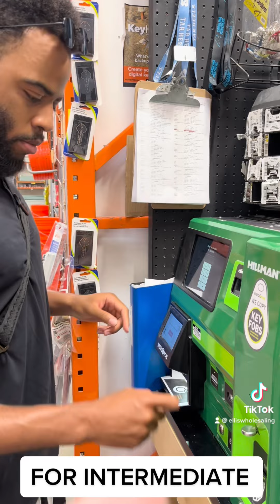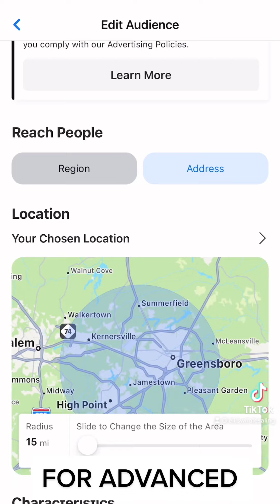LEARN HOW TO WHOLESALE REAL ESTATE TODAY ‼️ BOOK A CONSULTATION ON THE WEBSITE 🏚💰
That’s where you book ladies and gentlemen!!